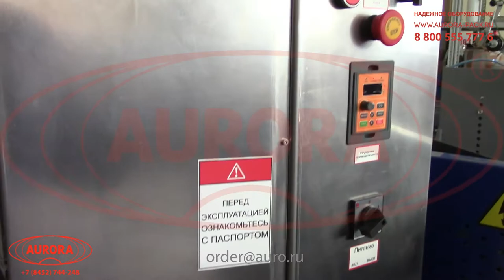Автомат закаточный МЗ-400Е4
В данном видео показана работа автомата закаточного МЗ-400Е4.

Описание:

Универсальный модуль укупорочный мод. МЗ-400Е4 используется на фармацевтических, пищеперерабатывающих, химических и парфюмерных предприятиях. Модуль изготовлен на базе собственных разработок специалистов фирмы, защищенных патентом Российской Федерации, и отвечает всем нормативным требованиям, предъявляемым к медицинской и пищевой технике.

Широкая универсальность укупорочного модуля обусловлена оригинальной конструкцией механизма укупорки и наличием сменных втулок под разнообразные виды бутылок, флаконов и колпачков. Стандартная поставка включает в себя втулку для одного типа флаконов по вашему выбору, при количестве типов флаконов более одного производится дополнительная оплата.

С более подробным описанием данного оборудования Вы можете ознакомиться на нашем сайте по ссылке

Характеристики:

Мощность: 0,4 кВт;
Вес: 10 кг;
Тип: автомат;
Габариты, мм (Д х Ш х В): 300 х 746 х 360;
Производительность: до 2400 шт/ч;
Напряжение: 220;
Высота тары: 957 мм;
Диаметр корпуса тары: 9 - 90 мм;
Диаметры крышек: 13 - 45 мм;
Количество укупорочных головок: 1 шт;
Тип тары: Стеклянная тара, Пластиковая тара;
Наружный диаметр горла тары: 8 - 50 мм;
Отрасль: фармацевтика, ветеринария;
Продолжительность переналадки: 5 мин;
Количество вальцующих роликов: 3 шт;